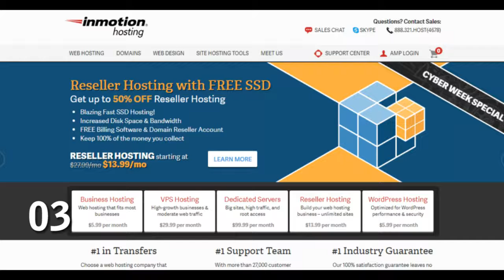Top 3 Web Hosting Services in India 2017, Web Hosting Reviews and Ratings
The number of Best web hosting companies in India is huge and has a high crowd of consumers. But this does not make them the best in the hosting business. With the rise in the number of customers, in the last few years, which made major impact and brings to fore the capacity of the company to remain on top and cater to the changing hosting needs.
Unlike others, we've evaluated hosting providers quality by 3 most important metrics, such as;
1. SPEED
2. UPTIME %
3. SUPPORT QUALITY/AVAILABILITY

web hosting at home
web hosting and domain registration tutorial
web hosting app
web hosting and domain name
web hosting account